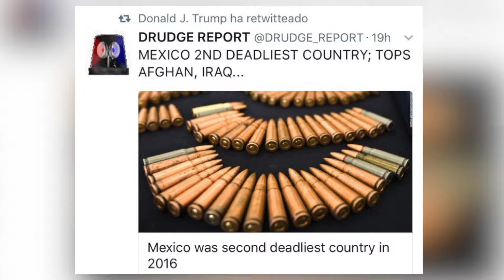México, el 2do país más violento del mundo según Trump... y el suyo??